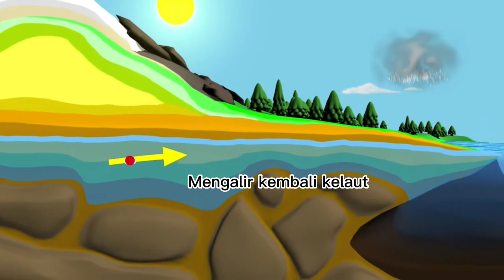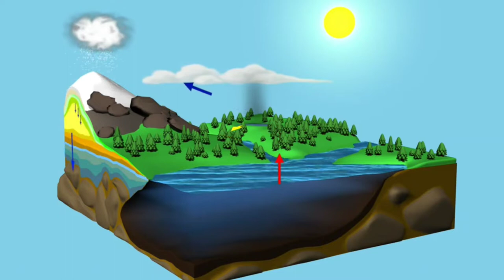PROSES TERJADINYA HUJAN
Proses terjadinya hujan. Hujan merupakan sebuah proses penguapan yang terjadi di permukaan bumi dari wilayah perairan,tumbuhan,atau daratan.Proses terjadinya hujan berhubungan dengan siklus air atau siklus hidrologi. Siklus tersebut akan menyebabkan air turun dari atmosfer ke permukaan bumi.Kejadian curah hujan dengan intensitas tinggi yang terjadi pada suatu wilayah yang sedang memasuki masa musim penghujan merupakan suatu hal yang wajar terjadi,mengingat Indonesia merupakan Negara yang dikelilingi  pulau-pulau serta dilalui garis khatulistiwa,dan memiliki cuaca yang tidak menentu khususnya intensitas curah hujan.

Intensitas curah hujan dapat diketahui menggunakan alat ukur yang bernama ombromete,salah satu jenis ombrometer yang digunakan oleh badan meteorologi klimatologi dan geofisika (BMKG) saat ini adalah jenis observatorium.Alat ukur jenis ini merupakan alat ukur yang digunakan secara manual.Kelemahan alat ukur jenis ini adalah pada saat pengambilan data curah hujan,dimana petugas BMKG harus melakukan pengambilan data secara langsung ketempat alat ukur ini berada. Selain itu kelemahan lain dari alat ini adalah proses pencatatan data curah hujan dilakukan secara manual.

 Indonesia merupakan salah satu Negara yang letaknya didaerah garis khatulistiwa, oleh karena itu Indonesia memiliki dua musim yaitu musim hujan dan musim kemarau.Kedua musim tersebut sangatlah mempengaruhi kehidupan manusia,hewan dan tumbuhan dinegara ini baik itu pengaruh positif maupun pengaruh negatif.Hujan sangat mempengaruhi aktivitas makhluk hidup terutama manusia.Hujan juga merupakan salah satu sumber air dimuka bumi,dan makhuk hidup tidak akan bisa hidup tanpa air.Dengan adanya hujan,ketersediaan air akan terpenuhi.Namun jika hujan yang terjadi berkepanjangan akan mengakibatkan bancana bagi makhluk hidup dan lingkungan,contohnya banjir, tanah longsor,pengkisan tanah(erosi) dan dampak buruk lainnya.

      Hujan adalah kejadian turunnya air ke permukaan bumi.Hujan juga merupakan salah satu bagian dari siklus biologi yang berasal dari air laut dan air daratan.Hujan mengalami proses penguapan membentuk uap air yang terangkat dan terbawa angin di atmosfer kemudian mengembun dan akhirnya jatuh kedaratan atau laut sebagai air hujan.Sebagian air hujan yang turun ke permukaan akan diserap oleh tanaman,sebagian lainnya akan menguap kembali ke atmosfer dan selebihnya akan mengalir di permukaan tanah,meresap ke dalam tanah lalu masuk kesungai dan mengalir menuju ke laut.

 Indonesia merupakan Negara tropis yang memiliki curah hujan yang tinggi sehingga hujan sering terjadi sepanjang tahun.Hal ini disebabkan karena Indonesia mempunyai tingkat keragaman yang tinggi baik secara temporal maupun secara keruangan.Keadaan ini disebabkan oleh posisi Indonesia yang dilewati oleh garis khatulistiwa dan keberadaanya diantara dua benua dan dua samudra yang mempengaruhi pergerakan angin serta menimbulkan curah hujan.Air hujan memiliki peran yang sangat penting bagi makhluk hidup salah satunya tumbuhan.Air hujan berperan sebagai nutrisi untuk pertumbuhan tumbuhan.Salah satu kandungan dalam air hujan yang berperan sebagai nutrisi tumbuhan yaitu besi.Besi merupakan salah satu elemen kimiawi yang banyak terdapat di perairan dan tanah.Proses terjadinya hujan secara singkat.Secara sederhana proses terjadinya hujan bisa dibagi menjadi tiga tahapan yaitu evaporasi,kondensasi,dan presipitasi.

Evaporasi,proses ini merupakan penguapan air yang ada di permukaan bumi baik daratan atau perairan.Penguapan tersebut terjadi disebabkan oleh adanya suhu panas dari bumi.Uap air selanjutnya akan mengumpu menjadi awan.Ketika suhu semakin panas,maka semakin banyak air yang menguap.

Kondensas,urutan proses terjadinya hujan yang kedua yaitu kondensasi.Proses ini terjadi ketika evaporasi naik ke atmosfer kemudian mengembun.Proses ini menyebabkan terbentuk partikel es.Setelah itu partikel-pertikel tersebut akan mendekat dan membentuk awan.

Presipitasi,proses terakhir yaitu mencairnya butiran es di awan kemudian turun ke bumi.Awan yang sudah terlalu berat tidak lagi bisa menahan air,sehingga turunlah hujan.

Adapun dampak  negative dari hujan yaitu rusaknya tanaman,rawan penyakit dan kualitas tanaman akan rusak.

Kesimpulan.
Hujan adalah cara turunnya butir-butir udara dari langit ke permukaan bumi akibat terjadinya kondensasi.Hujan merupakan sebuah siklus,dan akan terus seperti itu,hujan memiliki dampak dan manfaat bagi setiap makhluk hidup.Salah satu dampak negative dari hujan yaitu terjadinya bencana alam seperti banjir.